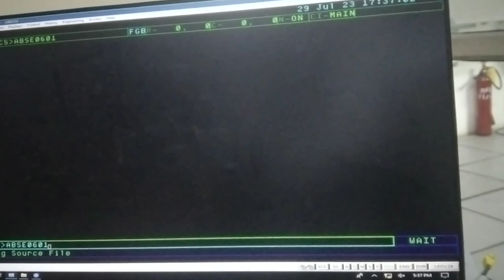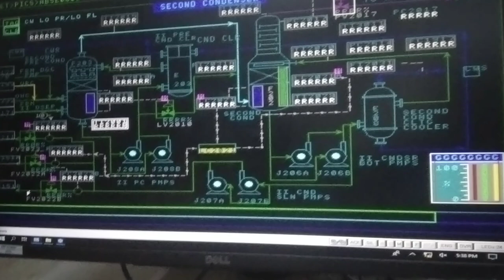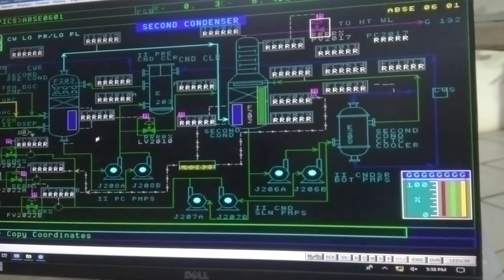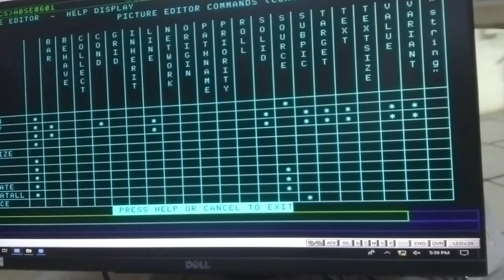picture editor Honeywell Dcs native window